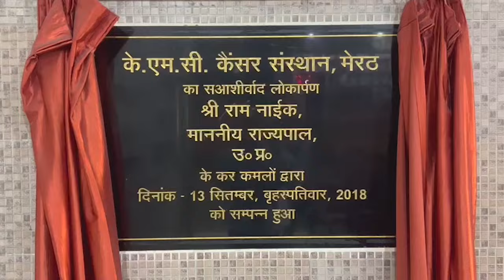मेरठ : काशीराम कॉलोनी में महिला की गला घोंट कर हत्या, पति हिरासत में - First Byte Tv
मेरठ के लोहिया नगर थाना क्षेत्र की काशीराम कॉलोनी में बृहस्पतिवार की सुबह करीब  10 बजे रेशमा नाम की महिला की संदिग्ध परिस्थितियों में मौत हो गई। रेशमा का शव बेडरूम में बेड पर पड़ा मिला। जिससे परिवार में कोहराम मच गया। मृतक महिला के भाई को पड़ोसियों ने खबर दी। रेशमा के भाई ने पति महबूब पर हत्या करने का आरोप लगते हुए पुलिस को सूचना दी। महबूब मजदूरी करता है। लगभग 12 साल पहले उनकी शादी हुई थी। उनके चार  बच्चे है। थाना पुलिस ने शव को पोस्टमार्टम के लिए भेज कर जांच शुरू कर दी है।  पति महबूब को हिरासत में लेकर पूछताछ शुरू कर दी गई है।  सीओ कोतवाली अमित राय का कहना है कि महबूब से पूछताछ की जा रही है। रेशमा की मौत की वजह पोस्टमार्टम रिपोर्ट आने के बाद ही पता चलेगी। रेश्मा के भाई ने महबूब को नामजद करते हुए तहरीर दे दी है।
A woman named Reshma died under suspicious circumstances at around 10 am on Thursday in Kashiram Colony of Lohia Nagar police station area of ​​Meerut. Reshma's body was found lying on the bed in the bedroom. Due to which there was chaos in the family. Neighbors informed the brother of the deceased woman. Reshma's brother informed the police accusing her husband Mehboob of murder. Mehboob works as a labourer. They got married about 12 years ago.